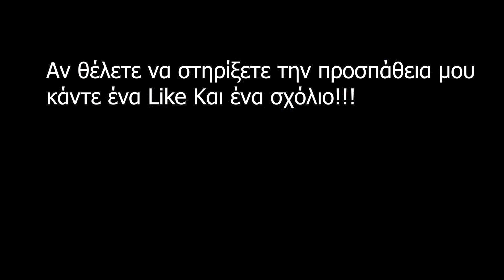Ανακατέψτε αλεύρι με γιαούρτι & Φτιάξτε τυροπιτάκια με 3 Υλικά σε 2' (ΧΩΡΙΣ ΜΑΓΙΑ) χωρίς ξεκούραση!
Φτιάξτε τα πιο γρήγορα τυροπιτάκια με μόλις 3 υλικά! Σε 2' και είναι έτοιμα για ψήσιμο!! Απλά ανακατέψτε αλεύρι με  γιαούρτι και η ζύμη είναι έτοιμη προσθέστε το τυρί και ψήστε!!

Υ.Γ
Δεν χρειάζεται να περιμένετε για να φουσκώσει το ζυμάρι αφού δεν έχει μαγιά!
Ιδανικά Τυροπιτάκια για Παραλία, κολατσιό, δουλειά η το σχολείο!!
Εύκολες συνταγές για εσάς που δεν έχετε χρόνο!!

Φίλοι, αν σας άρεσε το βίντεο, μπορείτε να βοηθήσετε το κανάλι:
📢 Μοιραστείτε αυτό το βίντεο με τους φίλους σας στα κοινωνικά δίκτυα. Δίκτυο + συνταγή θα αποθηκευτεί στον ιστόσοπο σας!

👍 ΒΑΘΜΟΛΟΓΗΣΤΕ ΤΟ ΒΙΝΤΕΟ! 👍 - αυτό είναι ευχάριστο για μένα και σημαντικό για την ανάπτυξη του καναλιού!

ΓΡΑΨΤΕ ΕΝΑ ΣΧΟΛΙΟ, ή τουλάχιστον ένα χαμογελαστό πρόσωπο. Δεν είναι δύσκολο για εσάς, αλλά θα χαρώ πολύ!😍

ΥΛΙΚΑ
🔪370 γρ αλεύρι που φουσκώνει
🔪400 γρ στραγγιστό γιαούρτι
🔪160 γρ τυρί φέτα
Προαιρετικά
🔪κεφαλοτύρι

INGREDIENTS
🔪370 g self raising flour
🔪400 g strained yoghurt
🔪160 g Greek feta cheese
Optionally
🔪Hard cheese ,kefalotyri

GERMAN
ZUTATEN
🔪370 g selbsttreibendes Mehl
🔪400 g passierter Joghurt
🔪160 g griechischer Feta-Käse
Optional
🔪Hartkäse, Kefalotyri